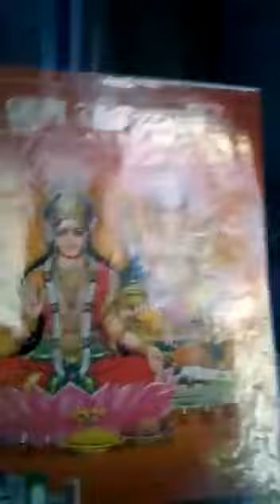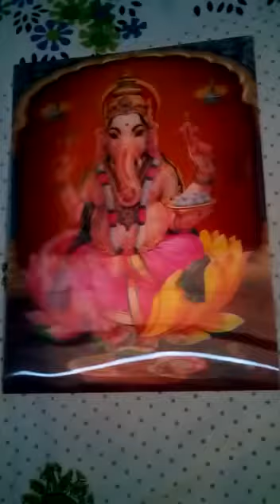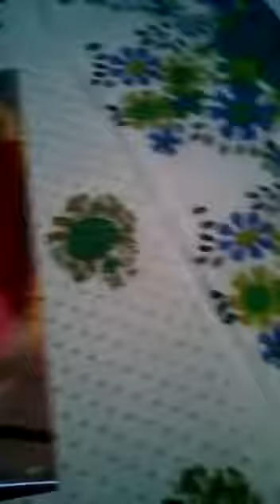Holographic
Modern photographs  3 in 1 photos